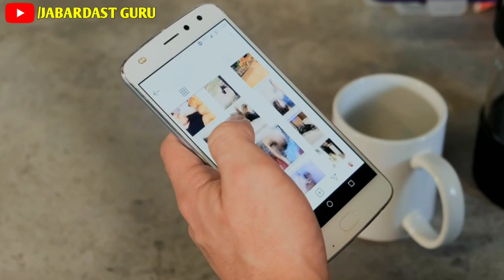जिंदगी में कभी रोना नहीं पड़ेगा ये 26 बातें हमेशा याद रखना | sampurna chanakya neeti Jabardast guru